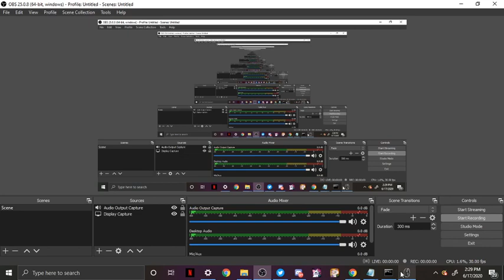Modded Srb2k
following up vanilla srb2k...